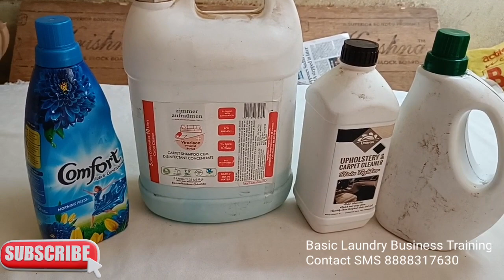How To Dryclean Sofa Set, How To Sofa Stain Free, Sofa Deep Cleaning Process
How To Cleaning Sofa Set, How To Sofa Stain Free, Sofa Deep Cleaning Process

Univax👉2) 5 litre
3) 1 litre

1kg Pack
100gm Pack

1kg Pack

1kg Pack

1)Basic laundry business training
 2)Between and after training free consultation and guidance FOR START YOUR OWN LAUNDRY BUSINESS
3) OUT DOOR AND INDOOR LAUNDRY TRAINING FACILITY AVAILABLE.

Soda ash light for laundry use
Emulsifier liquid for laundry & fabric stain cleaning
Steel hangers 11inch suitable for laundry business

Carpet,sofa extractor
3 in 1 carpet extractor
Scrubber machine
Liquid solution for carpet, sofa
Battery operated scrubber machine + brush
Drill brush for sofa carpet cleaning

Lather sofa & lather cleaning & polishing

Laundry Iron with temperature control
Laundry Brass iron with temperature control

For  starch

Portable boiler steam iron 2 litre water capacity
Portable boiler steam iron 4 litre water capacity

Fabric conditioner
Bosch fabric softener